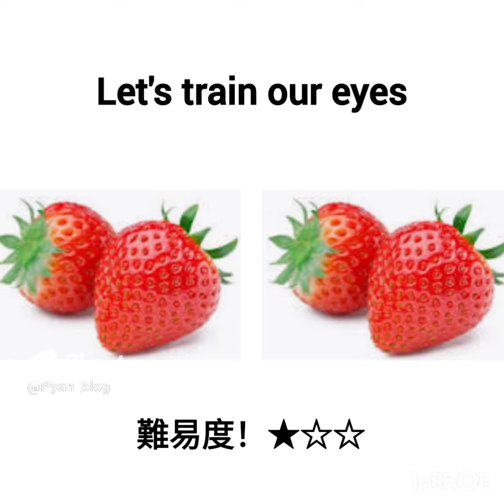１日３回 目のストレッチ ３つに見えたら👍を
目の休憩をしませんか？

■お願いです。
｢うまく見ることができない｣という声があります。

３つに見える方、ご自身のやり方を

それでは、素敵なスマホライフを！